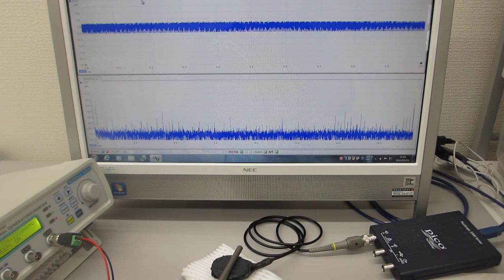超音波の音圧データ解析に基づいた、超音波の非線形制御システムを開発する技術（超音波システム研究所）